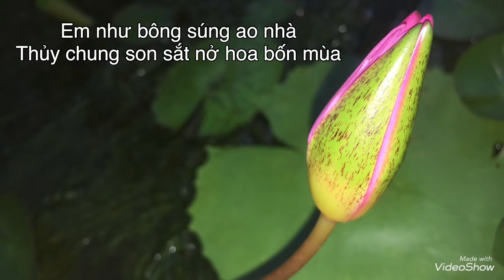Cây bông súng mùa mưa | Bông súng mùa nước nổi miền tây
Mến chào cô chú, anh chị và các bạn!
Mời cả nhà cùng ngắm bông súng mùa mưa, mùa nước nổi.

Bông  súng đồng miền tây có thể làm được nhiều món ngon như nộm bông súng, bông súng ăn kèm với món cá linh kho lạt hay ăn kèm với các loại mắm,...